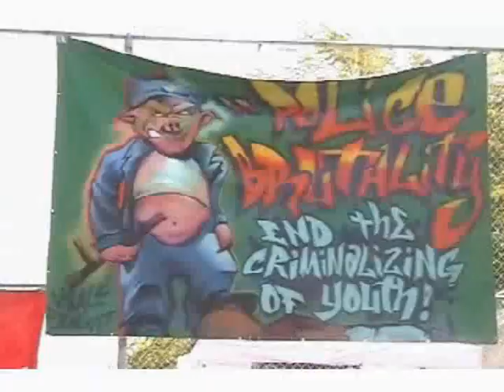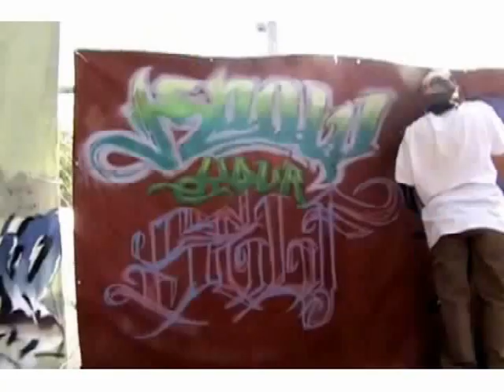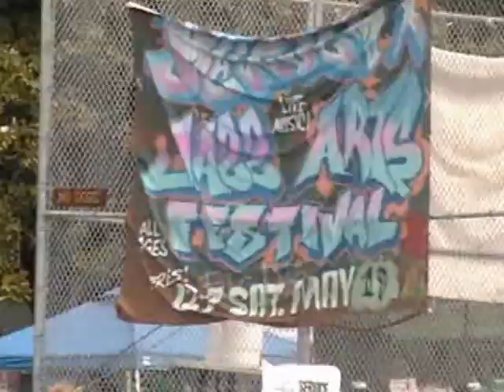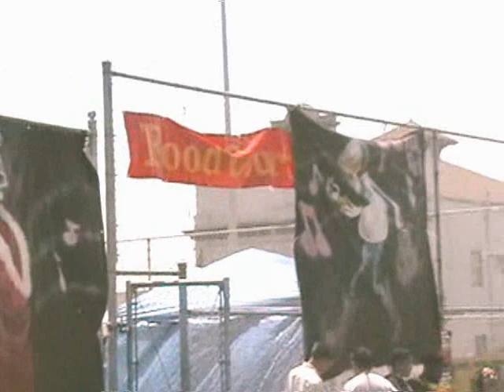JUICE vs Visual Element Graff in Oakland@ MalcolmX Jazz Fest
Powned, Santos, and Miguel painting with Teacher Marco for JUICE
"End the War" JUICE vs Visual Element in Oakland for Malcolm X Jazz Festival
Tunes by DDayOne